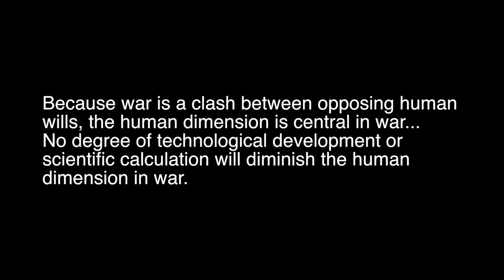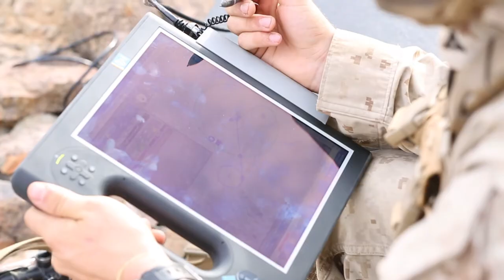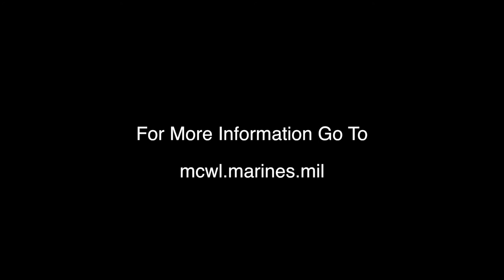MCWL Commercial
Marine Corps Warfighting Lab commercial.

Credit to Luke Cardelli